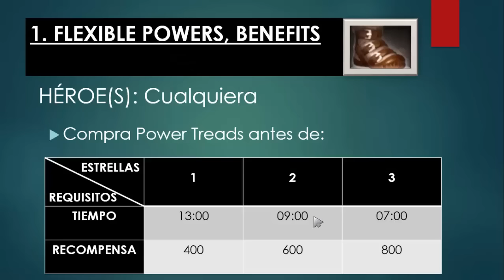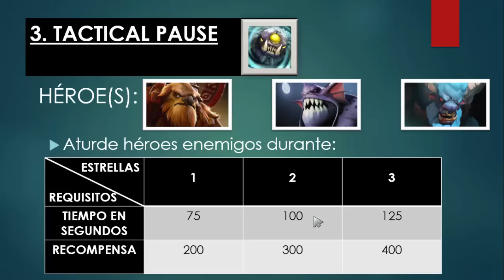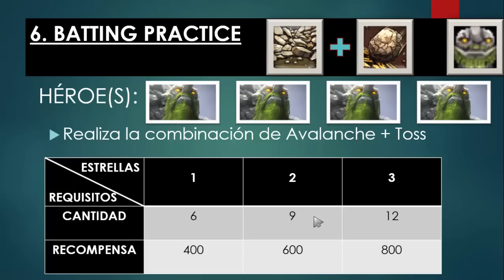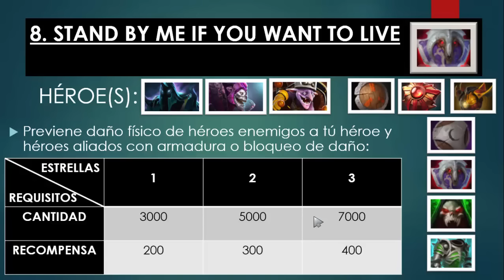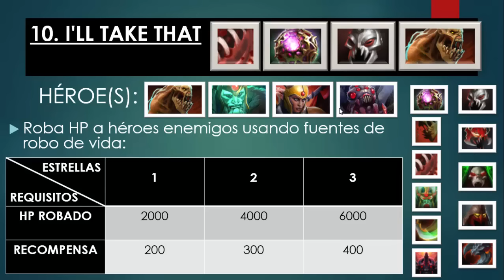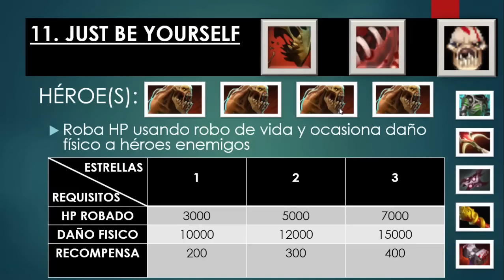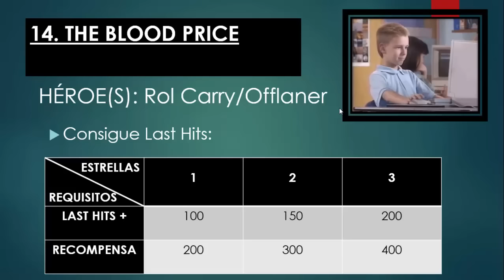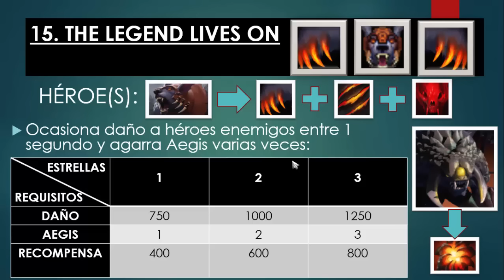Battle Pass TI6 - Path of the Warrior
Segunda parte de los 3 caminos, recomendaciones para el segundo camino del Battle Pass TI6, tendremos algunas dificultades en pasar estas misiones pero en su mayoría serán divertidas :). Los otros caminos: